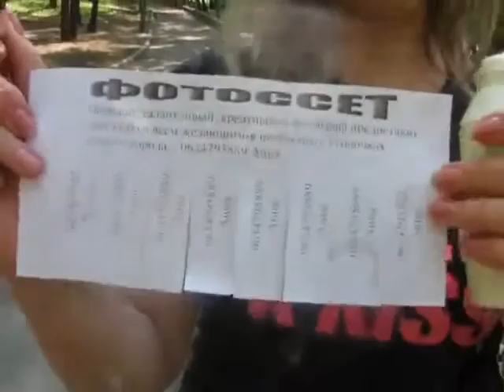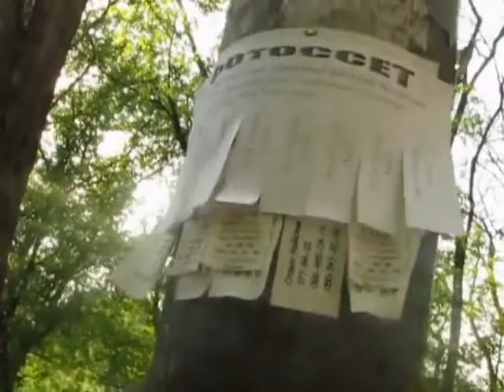Фото"С"сет :)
Я беру интервью у своей подружки,которая рекламирует мои услуги фотографа)))